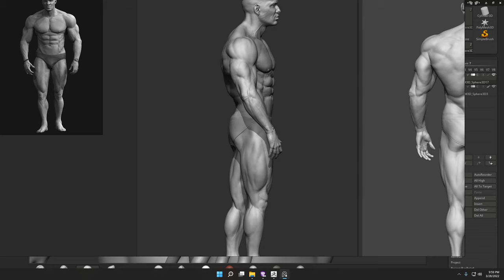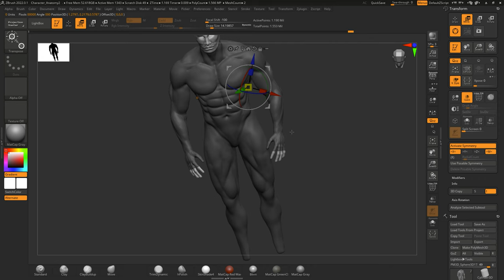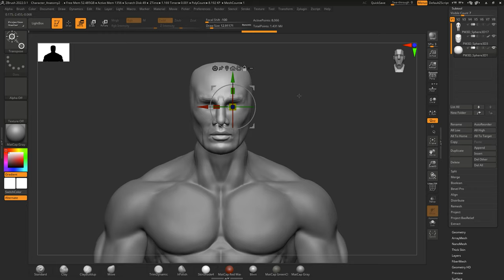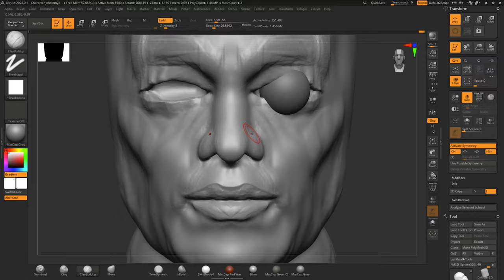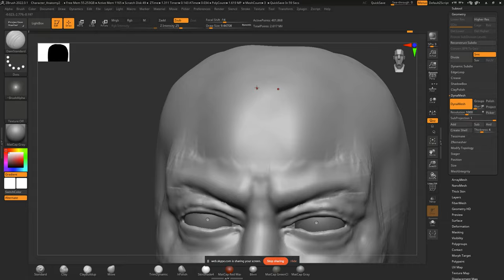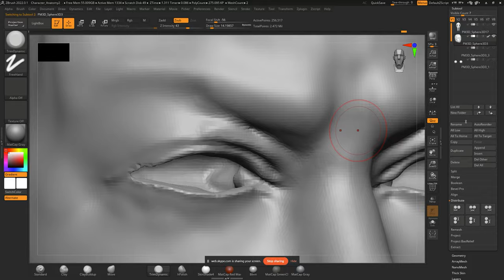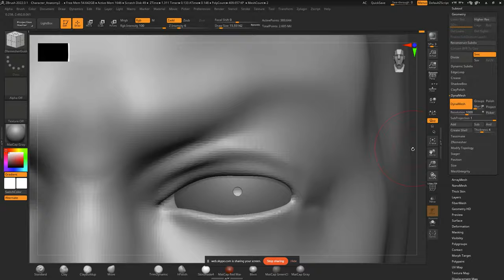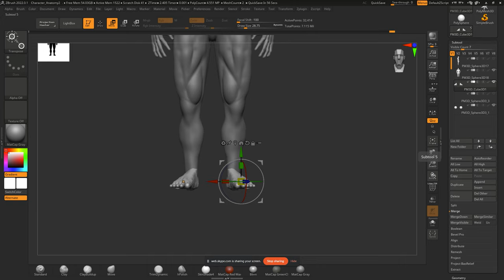How to Quick Sculpting Anatomy - ZBrush For Beginners Part_4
hello, I'm a character artist. I do Modeling/Sculpting/Texturing and shading of Characters for games, cinematics, 3d print and...
I have been designing Characters & Creatures for different projects since 2015 and have Strong knowledge about Human Anatomy.
Hi my name is shubham kumar im a 3d artist and game designer last 5 years
i use zbrush, autodesk maya, keyshot, topogun, toolbag, mari, substance 3d painter, 3D coat, rizmo uv, x normal, and unreal engine.
I do Character Sculpting, Texturing and shading for games, cinematics, 3d print and etc.

Learn how to sculpt characters in zbrush using sphere
In this coure youll learn how to Character block out and sculpt both are same time using sphere
out fist step develop character torso then legs then fits then hands after thist we develop face
when this all steps are done the we sculpt and refining character and then we retopo our character
then we creater uv and textures.
in this coure we also cover difrences between game characters and 3d printing characters
for more info please contact on this number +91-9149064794

ZBrush
Developer(s): Pixologic
Operating system: Windows 10 version 1709 and later; macOS 10.13 and later
Initial release: 1999; 22 years ago
Stable release: ZBrush 2021.7.1 / September 14, 2021; 24 days ago